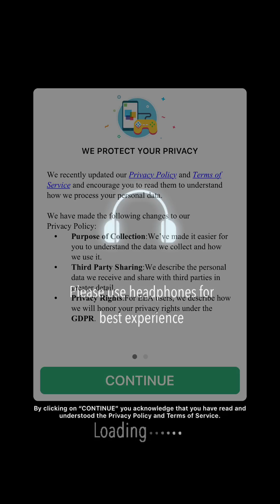Rolling Sky 2 Gameplay Trailer (IOS)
Hold and drag little prince in touching dream journeys !

We result in the Red Dot Award:Communication Design 2018!

Ever wanted a animated film that you can play with? Here comes it !

a fascinating combo of challenges and original soundtracks. Watch out as you are about to fall for this cool new gaming experience it brings!

How to play:

Hold the screen and drag the characters to dodge obstacles and traps

Game Features:

~A musical film that you can play with, a perfect combo of auditory and visual experience

~All original music

~Easy to operate along the beat, but hard to master

~Unique Epic levels and gameplay, various music and stories